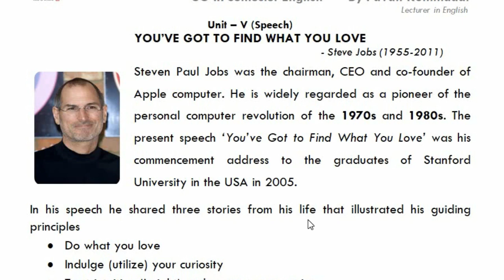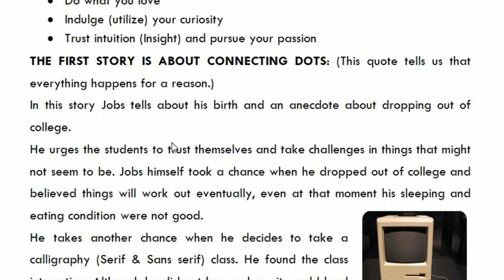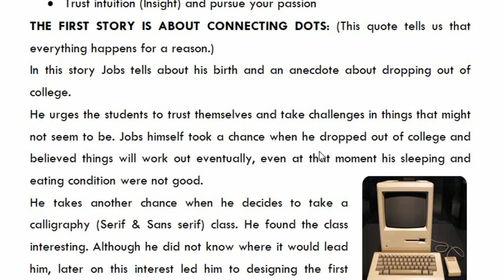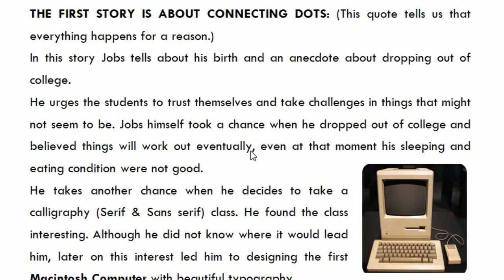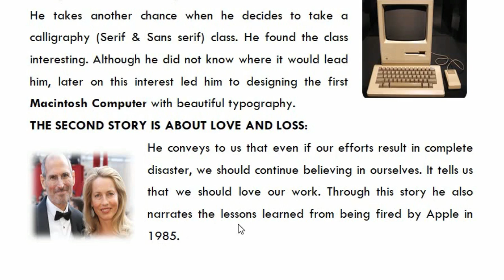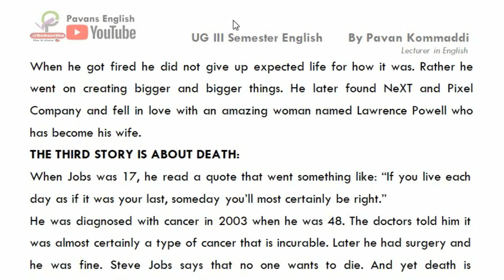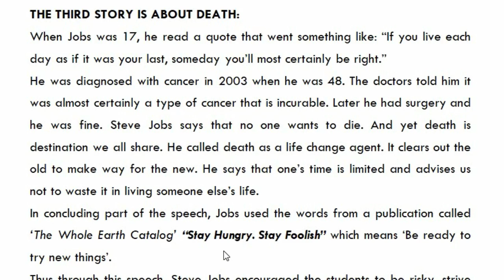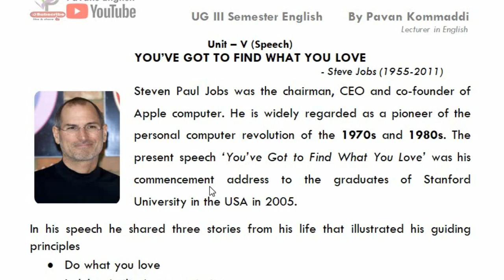You Have Got To Find What You Love by Steve Jobs Summary in Telugu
Degree III Semester English